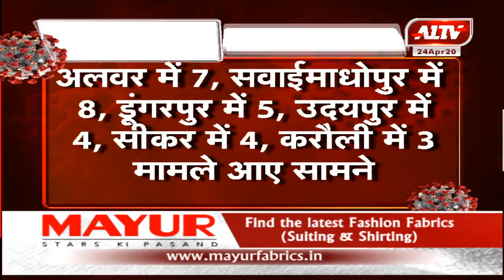जयपुर : राजस्थान में कोरोना पॉजिटिव की संख्या हुई 2000